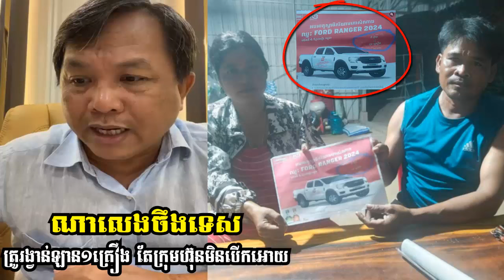ក្រុមហ៊ុនស្រាបៀរកម្ពុជា លេងខូចគេគ្នាត្រូវ រង្វាន់ឡាន១គ្រឿង បែរជាមិនបើកអោយគ្នា